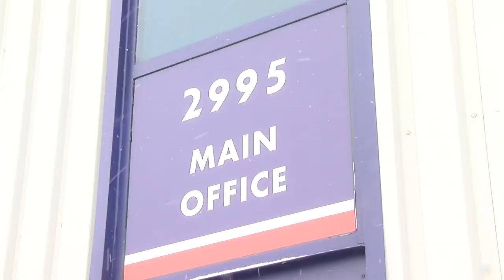6th Avenue Car Wash Welcome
Welcome to 6th Avenue Car Wash & Uniglass Plus in Prince Albert, Sk